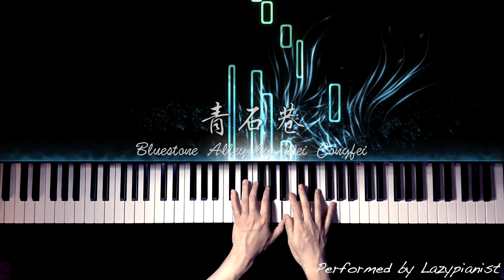Bluestone Alley | 青石巷